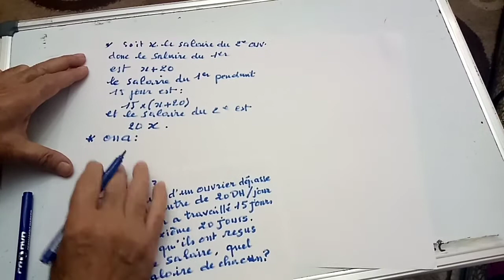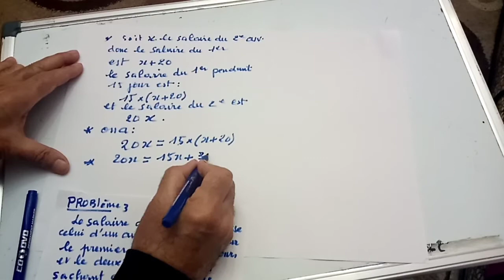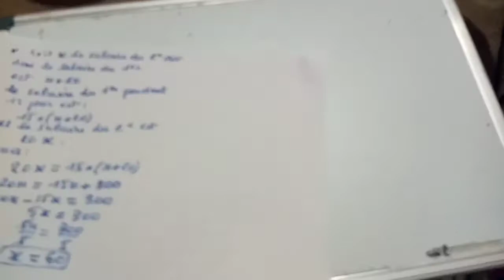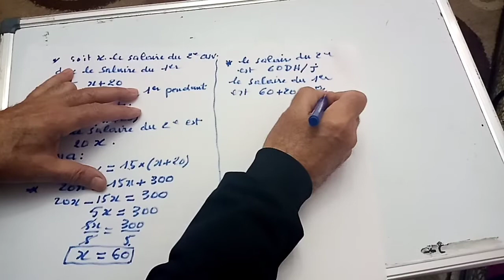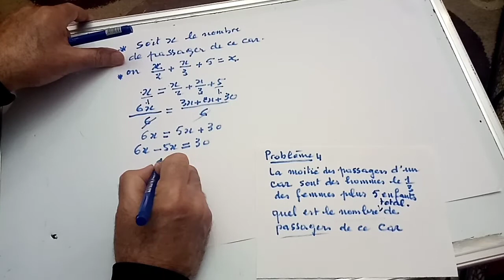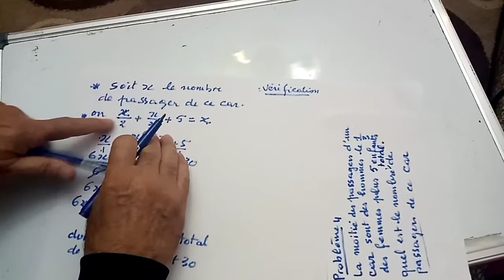1AC/2AC/3AC résolutions des problèmes( partie2) حل مساءل